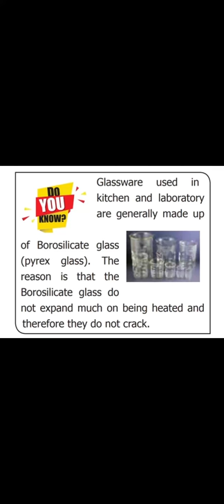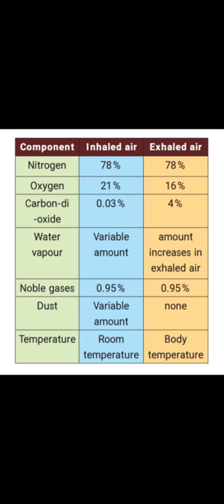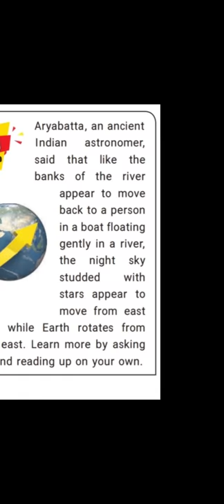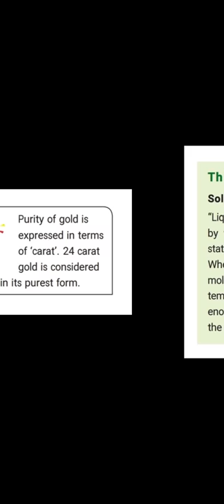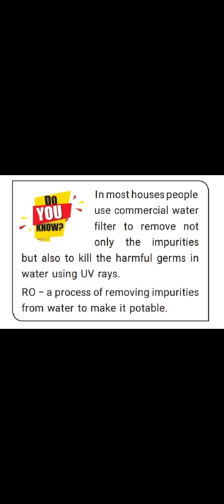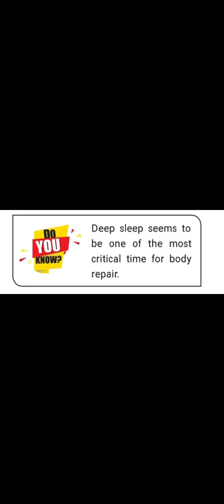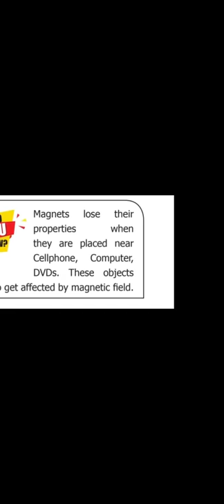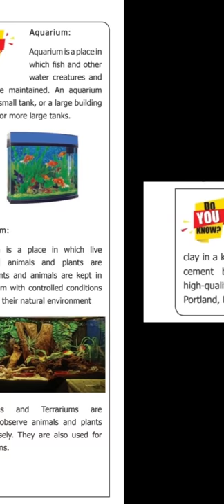6th samacheer science ||Do you know ?|| Important questions || Term 1,2,3 || tnpsc general studies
Important topics and questions are boxed in samacheer books.  Here we upload the box questions (Do you know ?)for TNPSC Examination .

||💡 CiViL ViSiOn- Tuneyourself💡 || 6th science  All terms || Questions & Explanation||
|| CiViL ViSiOn || Tuneyourself||❤️